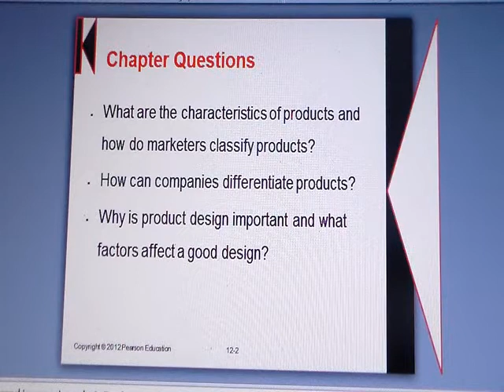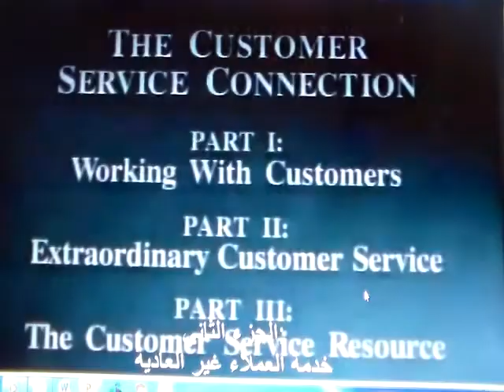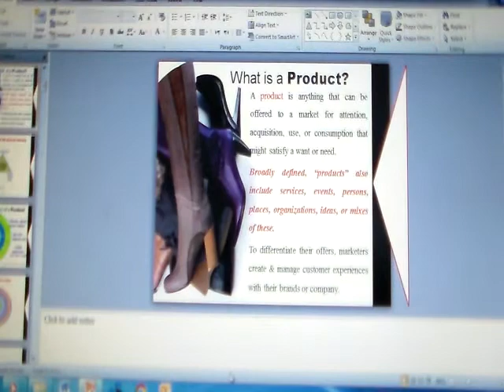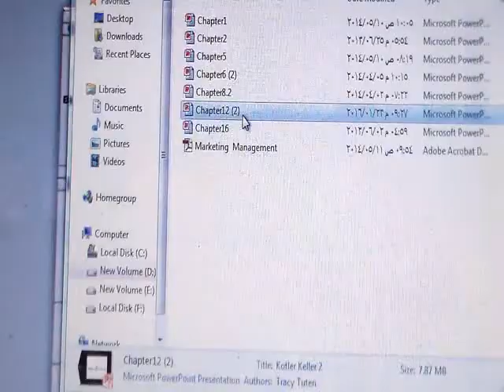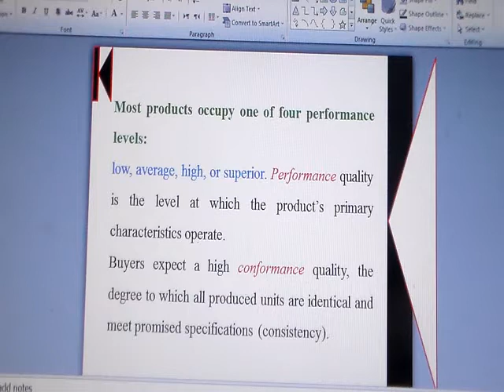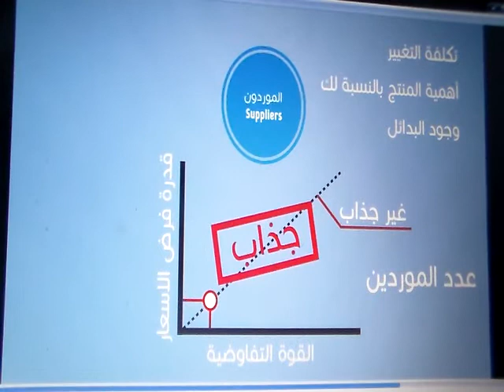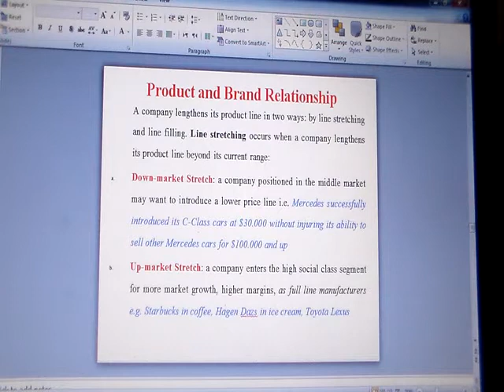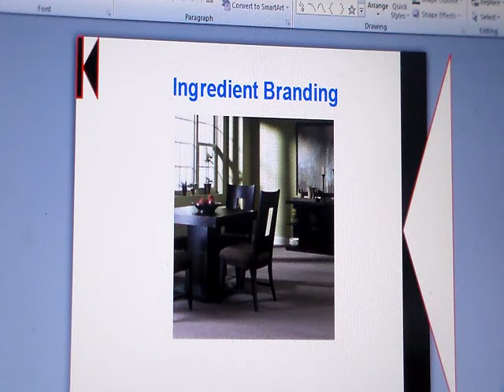Lecture 11 قسم ادارة الاعمال عربى &Enghish Online 2014